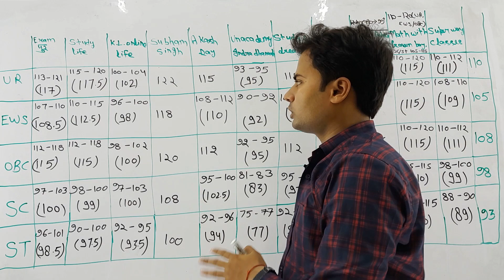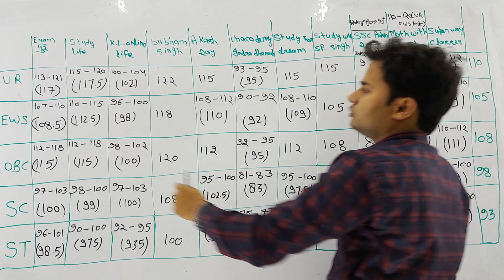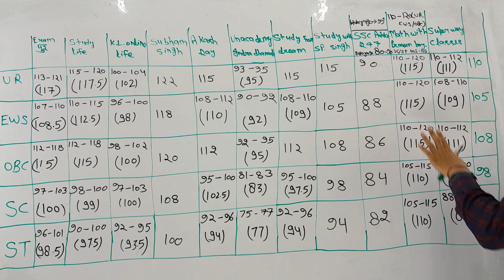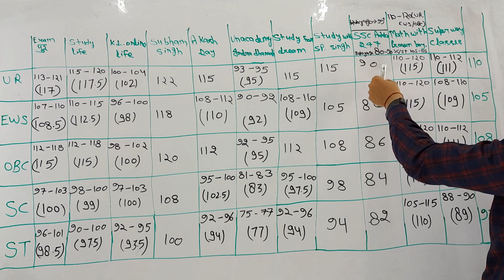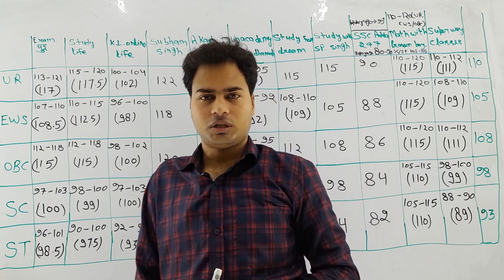SSC MTS 2023 EXPECTED CUTOFF BY Kunal sir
Welcome to super way classes. Is chanel par apko sabhi classes ke sabhi subjects & competition ki video mileage.
Thanks.

Super way classes
mts cut off 2023
ssc mts
ssc mts cut off 2023 expected
ssc mts safe score kya hoga